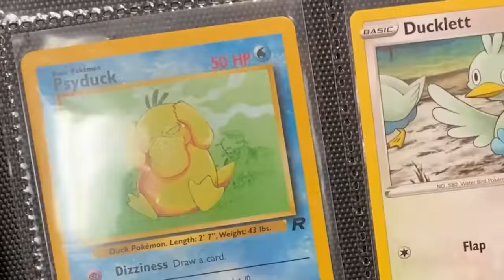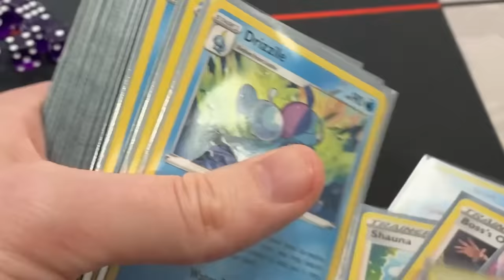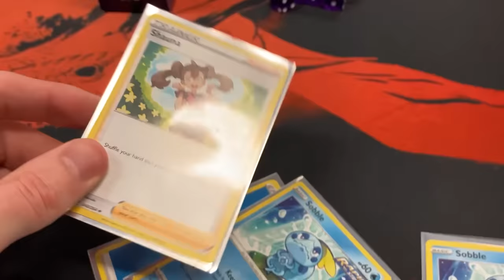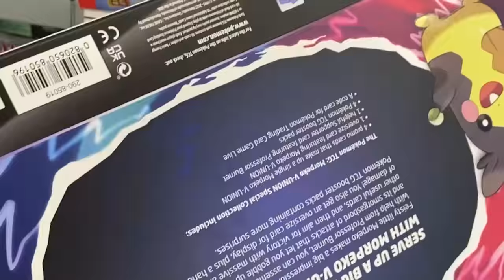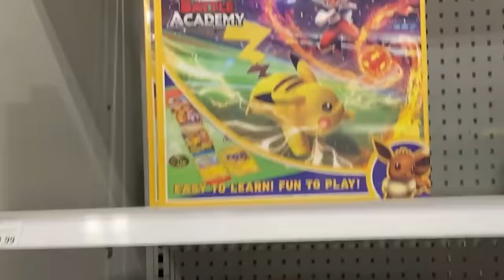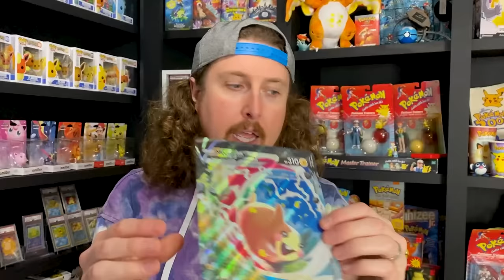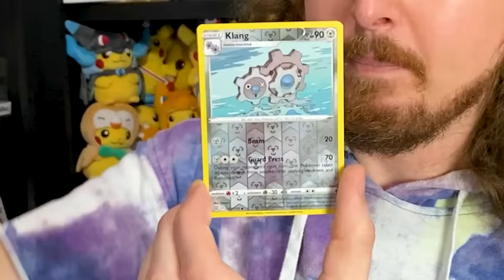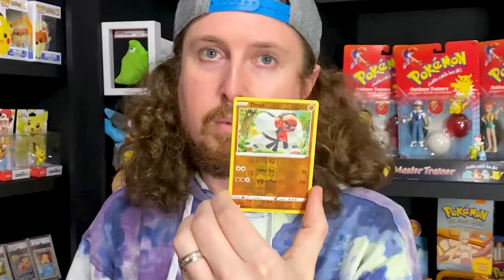I Went Here For a Battle On Pokemon Card Night!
I went searching for a Pokemon Battle at my local game store! Pokemon card night happens every week here and we usually do some card binder trading with fans. This week a thunderstorm rolled in but it didn't stop us from enjoying the Pokemon TCG. Opening Pokemon cards after a quick trip to Walmart to see how we can end the night!

RealBreakingNate
USA